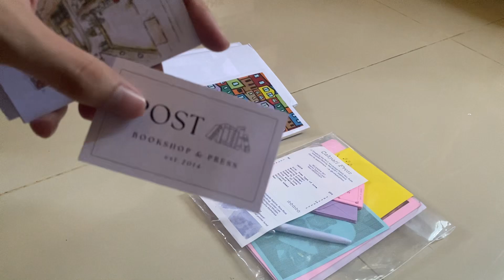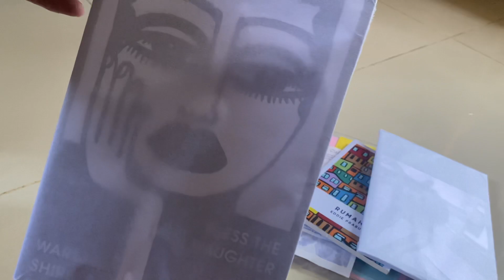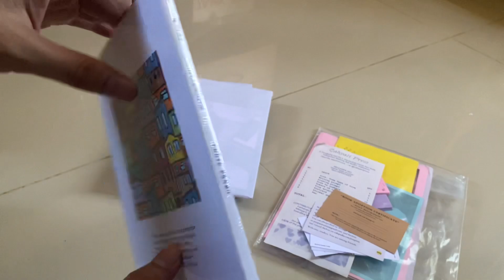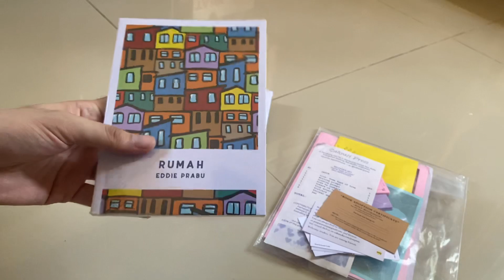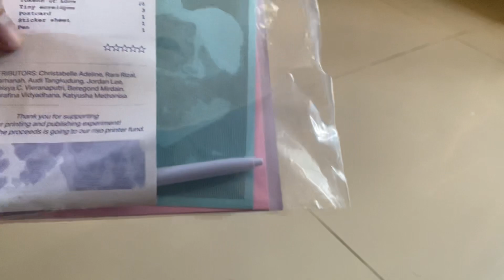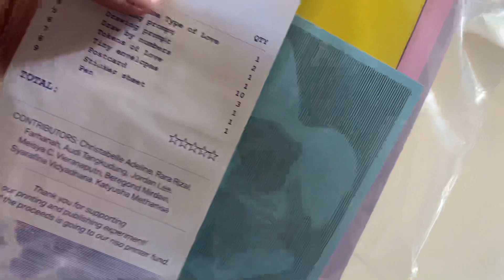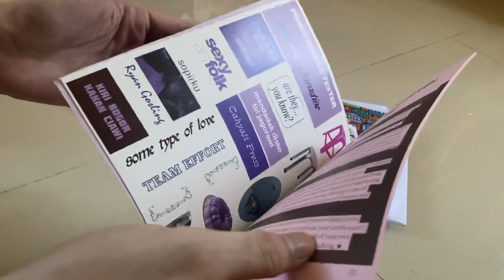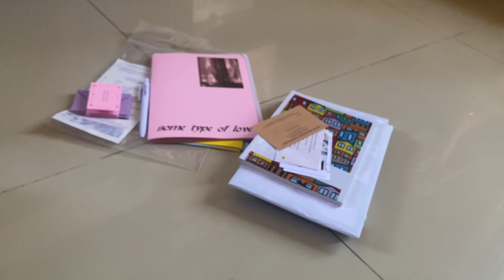Buka Kemas: Belanja Buku dari POST Santa di 2023